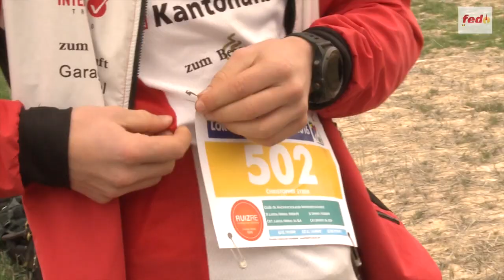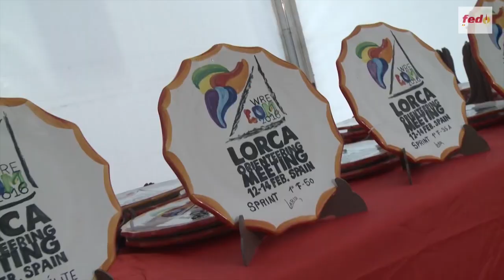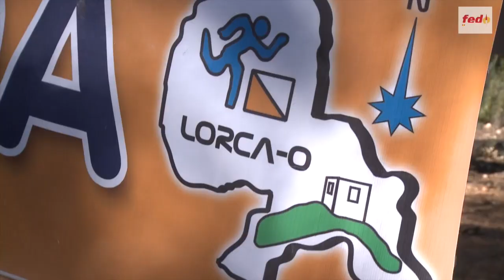Video Oficial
Video oficial Lorca O Meeting 2016 realizado por Radio Televisión Española y producido por la Federación Española de Orientación en colaboración con la Federación de Orientación de la Región de Murcia y el Club Lorca Orientación.